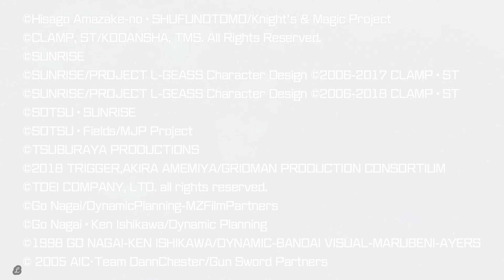Super Robot Wars 30: (Mutual Trust - Episode 5 ) 2160 4K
Super Robot Wars 30 (スーパーロボット大戦30 Sūpā Robotto Taisen 30) is a Japanese tactical RPG developed by Bandai Namco Entertainment.
As the title implies, the "30" stands for the commemorative 30th anniversary of the overall franchise. The game also sets Guiness World Record for "most intellectual property licenses used in a RPG video game series".
It also marks the very first non-spinoff entry in the series to be released internationally, as previous games where only released in Japan and recent entries being released in asian territories with a english translation.